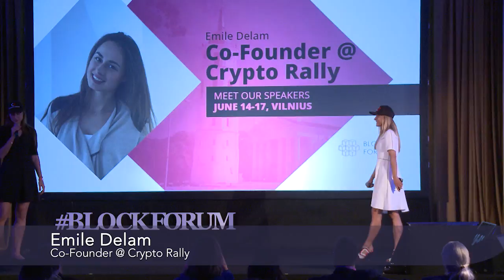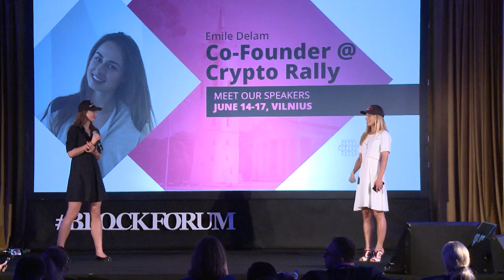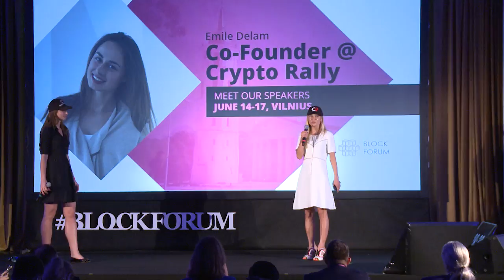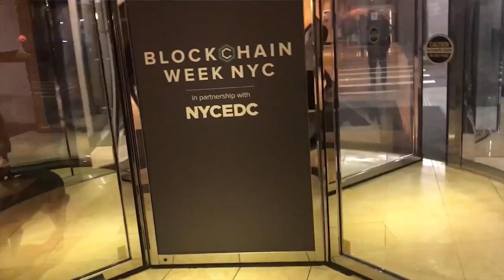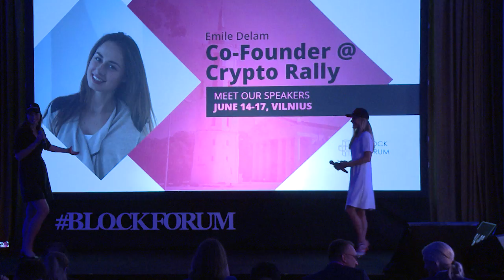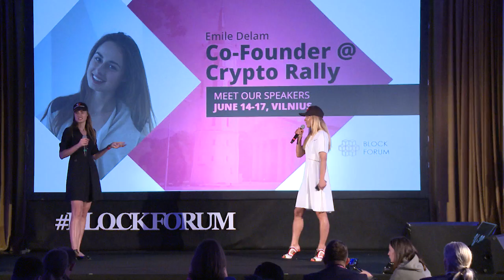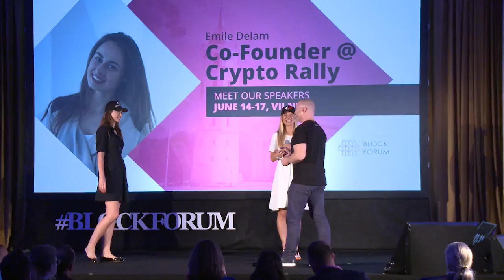Crypto Rally presentation at Block Forum Vilnius